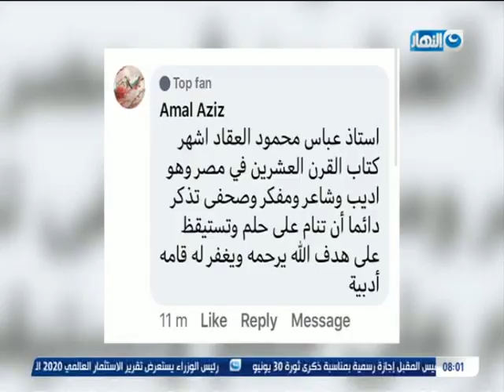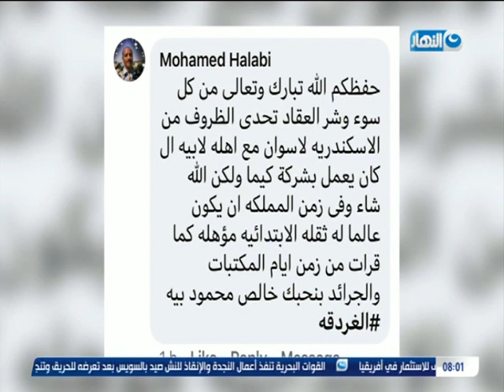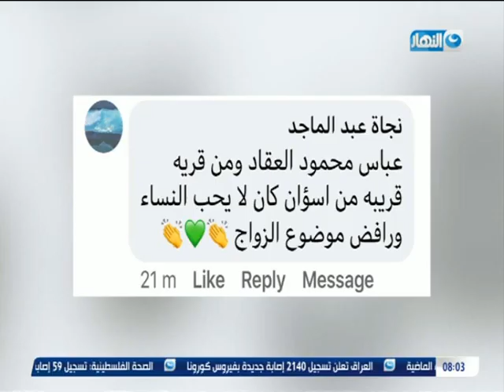باب الخلق| محمود سعد يستعرض ردرو فعل الجمهور على "العقاد" وكلام في حب عبقرياته..